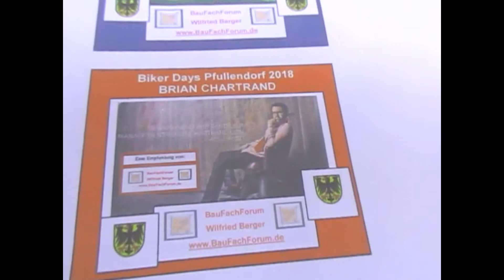59 Brian Chartrand live, Biker Days, Pfullendorf 2018, Bekannte Songs einmal anderst, BauFachForum,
Brian Chartrand live, Biker Days, Pfullendorf 2018, Bekannte Songs einmal anderst, BauFachForum, Baulexikon, Seepark Pfullendorf,
Brian Chartrand live, Phoenix, Arizona, Biker Days, Pfullendorf 2018, 2018 live in Deutschland, Gesang und Gitarre, BauFachForum, Baulexikon, Seepark Pfullendorf,
Thema: Balladen von Brian Chartrand. Anspruchsvolle Musik, die unter die Haut geht. Gesellschaftskritisch, sanft und weich, dargebracht von, Brian Chartrand. Klasse, was Brian Chartrand, hier abgeliefert hat. Verpasst nicht seine, Live Tournee, ab August 2018.